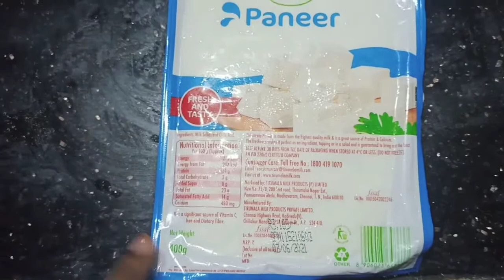home made paneer pizza / without oven / in telugu